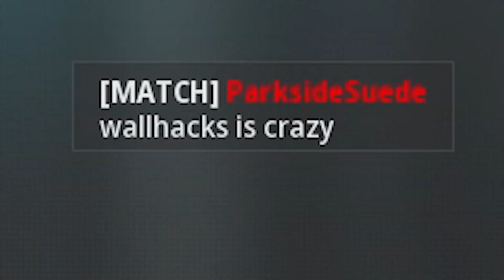Most Spam Reported Sniper Trolls People On MW3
For those who don't know I come from BO2 and I have been wallbanging people for 12 years. My search and destroy play style is almost extinct. I plan on bringing it back with my videos. I don't plan on stopping so please enjoy my videos! they are all like this. Anyway I love all you guys! Thanks for the support and love and the hate because hate lets me know I am doing something right! I love call of duty and this is my passion. I want to share what I can do with the world. I hope to join invade collective and prove myself as a capable member to their group.

Content creator for   @InvadeCollective
Leaders:  @xMob @xKUUPA
please do not be afraid to ask questions. I will answer them with in-depth detail.

My videos are organized normally by map so not all the clips are in order. Please remember that my videos are made for fun and are content use only. This is something anyone could do if they put time and effort in. don't give up and keep going. I often edit for people when it comes to short content video and or look at others videos and help them organize their clips. please ask if you guys need help with anything.